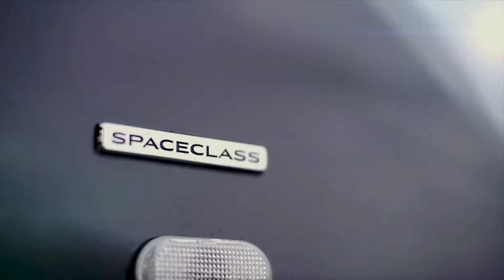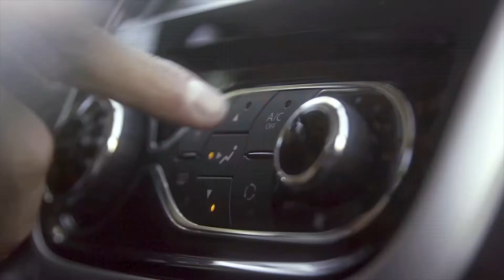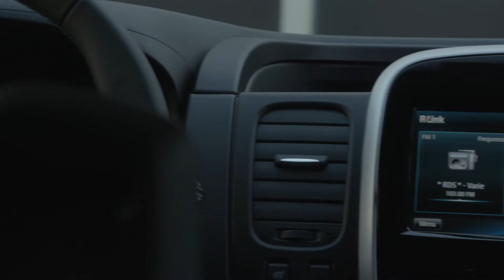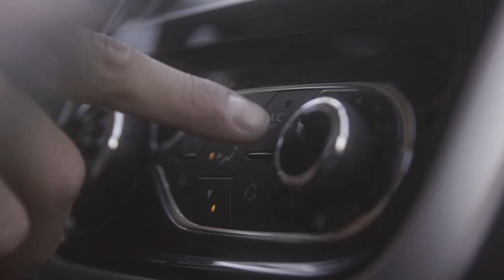RENAULT – Trafic SpaceClass: nuove dimensioni per gli spostamenti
Renault si lancia alla conquista di un nuovo segmento di mercato, con un veicolo che si colloca al top della gamma per il trasporto passeggeri: Trafic SpaceClass permette di trasportare fino a otto persone rispondendo alle esigenze di clienti business e privati che cercano massima modularità e comfort a bordo. Design elegante e interni spaziosi e raffinati, Trafic SpaceClass è prodotto dallo stabilimento Renault di Sandouville e da novembre 2017 sarà disponibile sui principali mercati europei. in questo breve filmato Francesco Fontana Giusti, Direttore Comunicazione Immagine Renault Italia, ci porta alla scoperta del nuovo gioiello dei veicoli medi della Losanga.